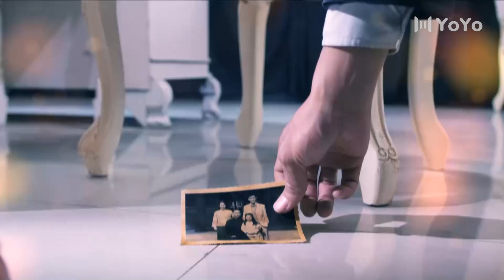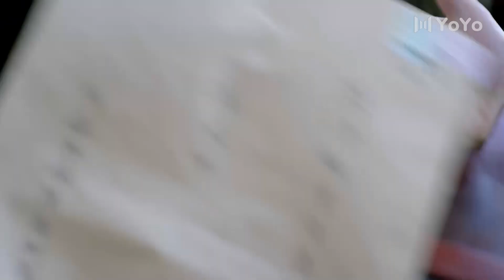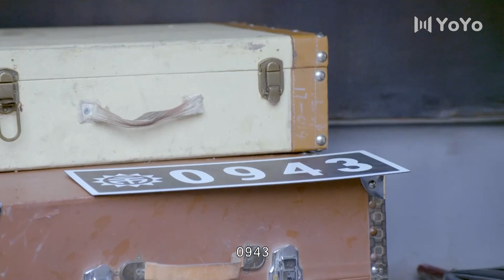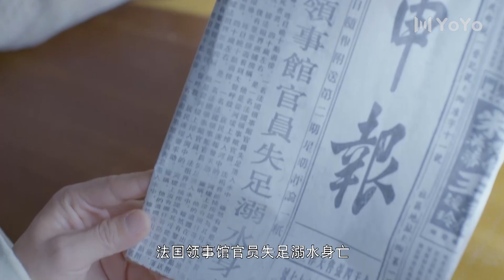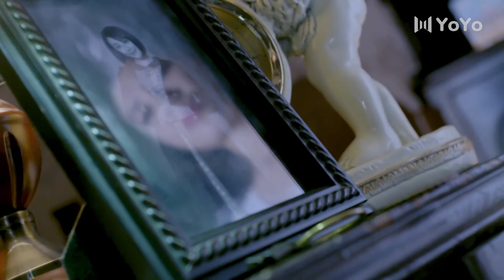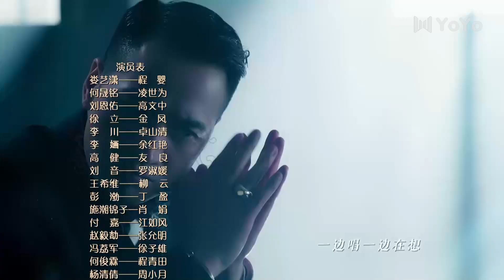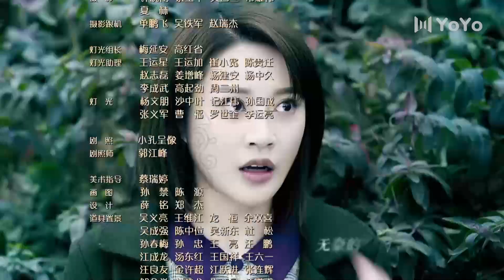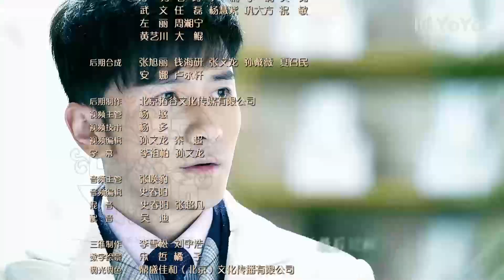【FULL】忘情歌EP28：卓山清帮余红艳打开心结 程婴刺杀凌世为失手被通缉（娄艺潇、何晟铭、刘恩佑）